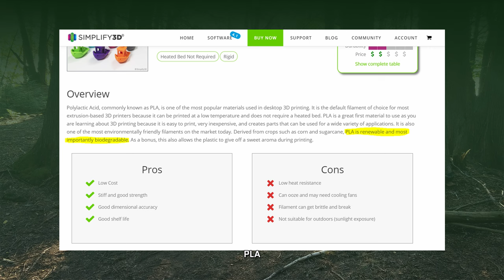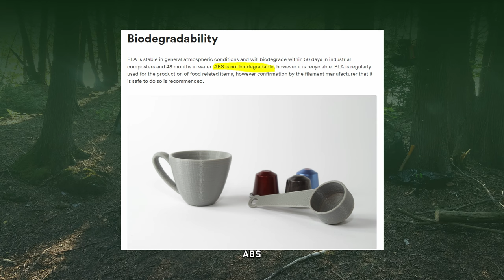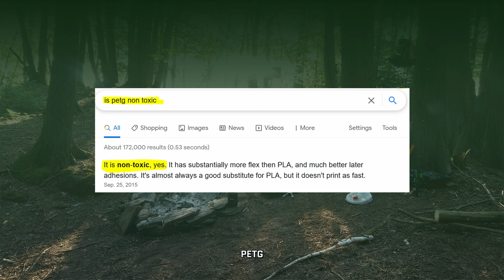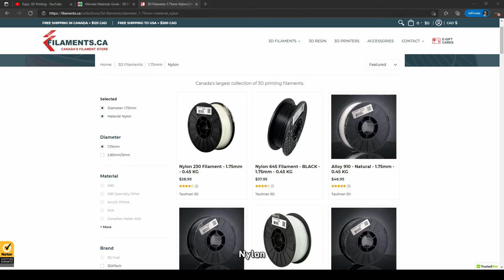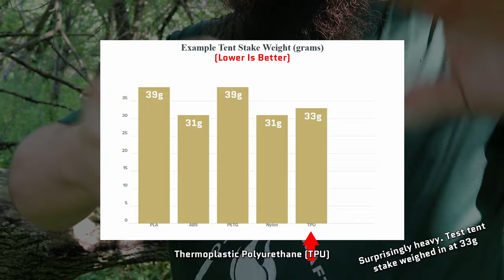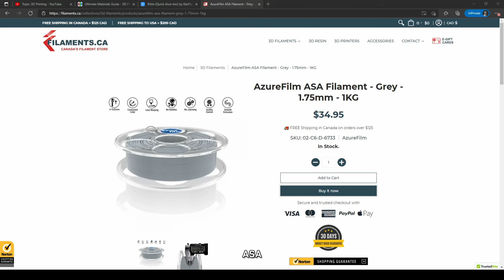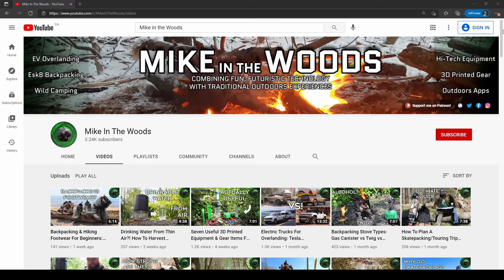3D Printing For Outdoor Use: Materials Comparison - PLA, ABS, Nylon, PETG, TPU, ASA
When 3d printing for outdoor use--whether it be ultralight backpacking supplies, or ultra-durable backcountry camping equipment--picking the right 3d printing plastic is important. From rubber-like flexibility to UV resistance, a comparison of different materials types and their strengths & weaknesses can help a lot. With the six most common 3d print materials explained, even beginners should have a solid idea of which one to pick for their various tools, gear, gadgets, and other projects!

Chapters:
00:00 - Intro
00:49 - PLA
01:33 - ABS
02:24 - PETG
03:14 - Nylon
04:05 - TPU (Thermoplastic Polyurethane)
04:58 - ASA
05:48 - Conclusion

Reserving an Aptera solar EV? Get $30 off your reservation fee!

Amazon Associates disclaimer (required): After clicking an Amazon Associates link, purchasing this item or any other item on Amazon within 24 hours of doing so results in me receiving a small commission, which comes out of the base cost of the item (you're not being charged anything extra).

My Filming Equipment:

GoPro Hero 8 Black (SERIOUSLY impressed with this thing)

Thinking about buying a Cybertruck, or another Tesla model?

Or Instagram!

ATTRIBUTIONS

BG Music: 'Sunday Skate in Golden Gate' by Otis McDonald - Youtube Music Library